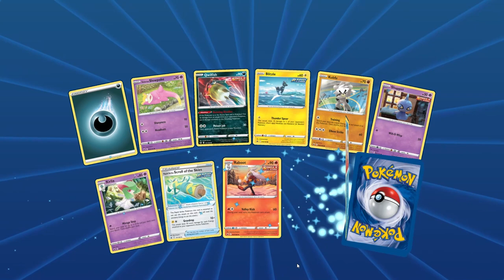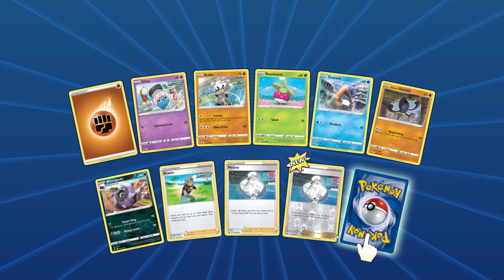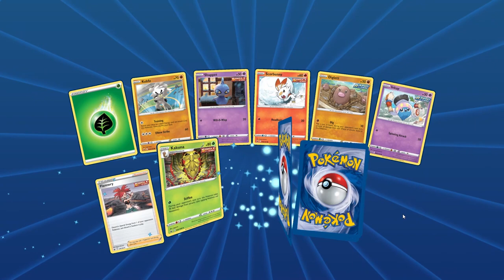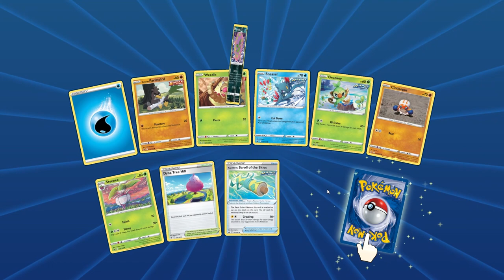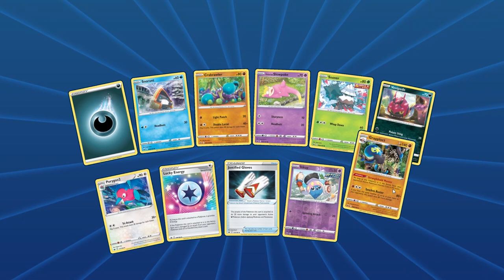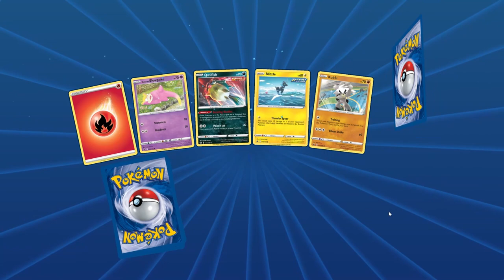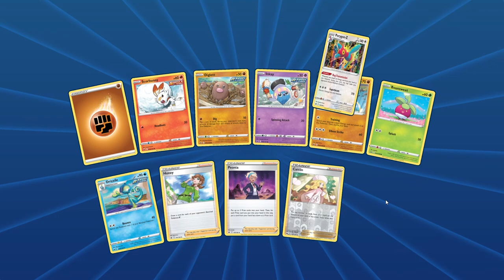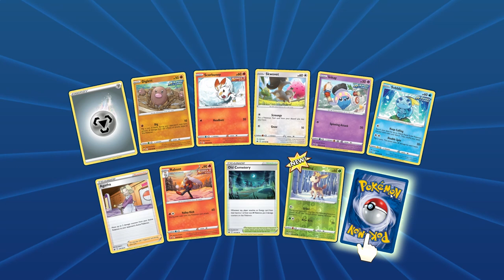Alt Art Pulled!!!! Pokemon Chilling Reign TCG Online Card Opening + Giveaway!!!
Submission & Timing:

1. Comment on one of our Pokemon Card Opening Videos released between November 2nd and December 2nd by 12PM EST.

2. (Optional second step) For additional entries, comment on more of our newly released Pokemon Card Opening Videos from November 2nd and December 2nd by 12PM EST.

Promotion Description: The Giveaway Contest (‘Sweepstakes; Raffle’) begins on November 2nd 2022, 11:00 AM EST and ends on December 2nd 12:00 PM EST (the ‘Promotion Period’).

Music Attribution:

Title: Disco High
Artist: UltraCat
Album: Disco High